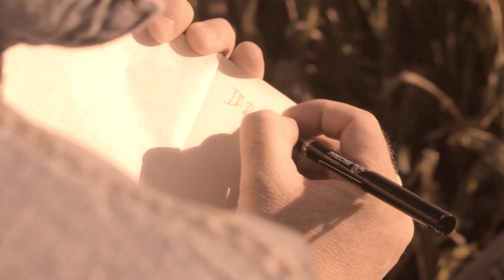SHANE GAMBLE "TURN MY WAY" OFFICIAL VIDEO